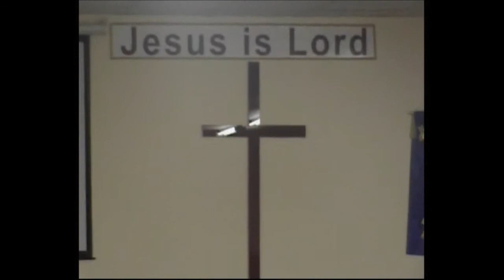Dennis Wrigley Part 1 Chelwood Baptist Church 17.6.12